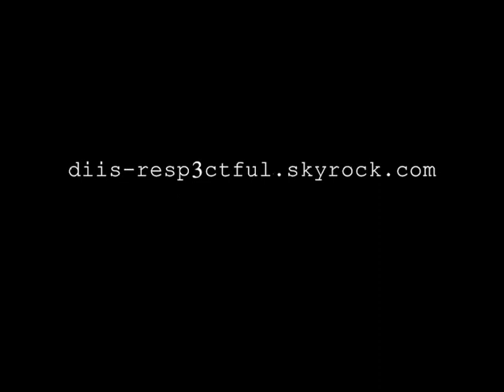Dessin Robert Smith (The Cure)